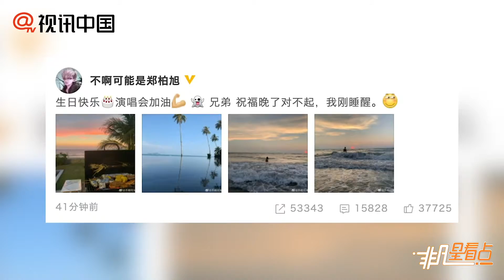黃子韜發文為鹿晗慶生 兩人一起應援吳亦凡演唱會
4月20日下午，黃子韜在微博發文祝今天滿二十九歲的鹿晗生日快樂，同時為今天舉行演唱會的吳亦凡加油。